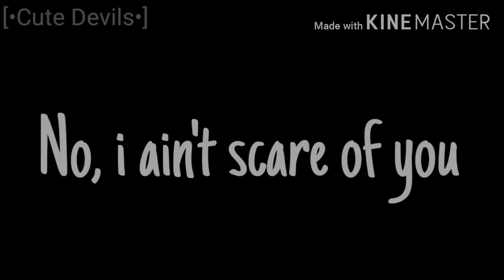100 Bad Days 《GLMV》By me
Apps:
Kinemaster
Ibis Paint X
Gacha Life